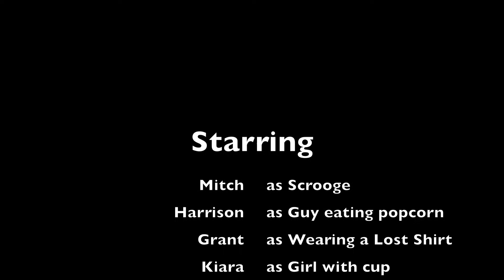Yi Lian!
A video that is occasionally Christmas themed, Mitch has a guest appearance as the scrooge, Garrett talks about weather, Kayla's audio doesn't quite match up with her video, and... IT'S YI LIAN'S BIRTHDAY!